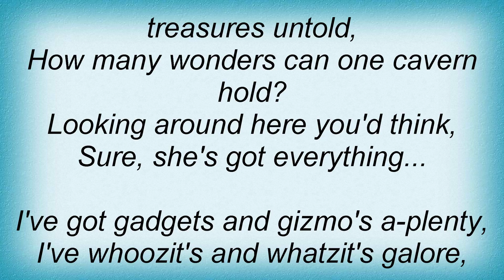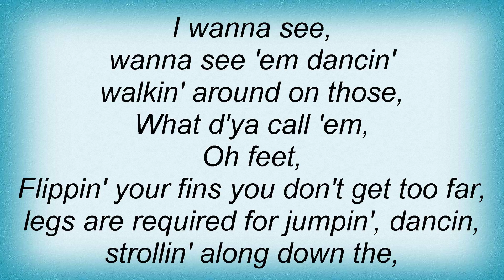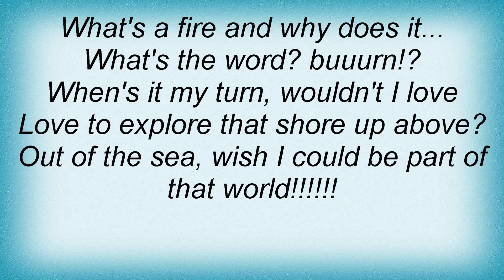15051 Nelly - Part Of Your World Lyrics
15051 Nelly - Part Of Your World Lyrics